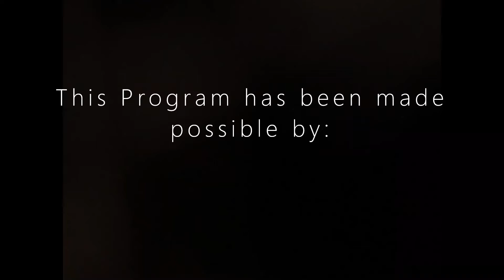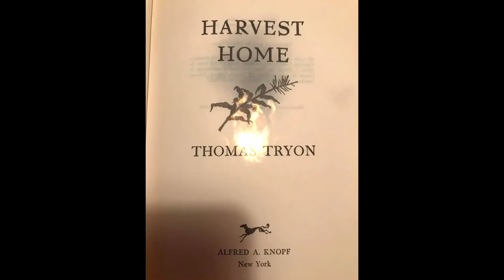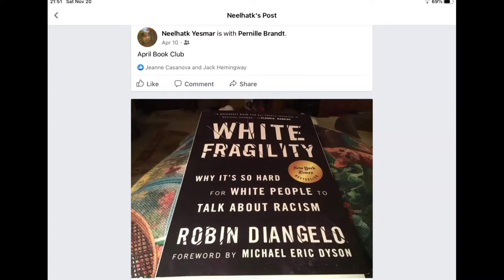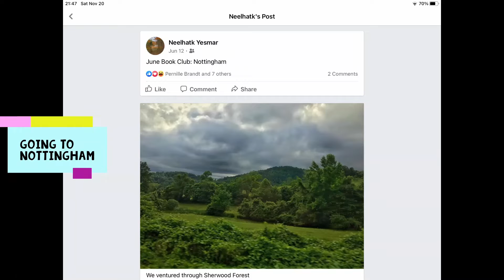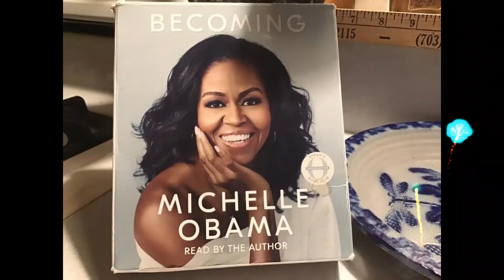BC zoom & Live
Apple Mountain BC